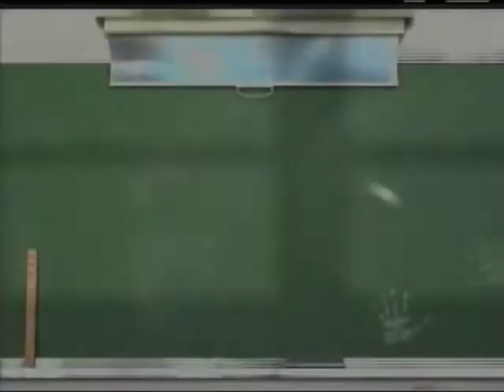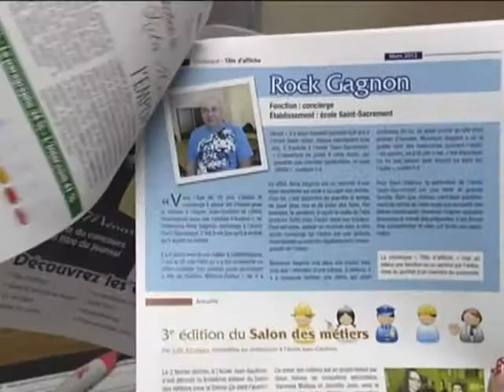Avril 2012 Émission Zone scolaire TVCogeco Alma Partie 1 Commission scolaire du Lac-Saint-Jean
Émission « Zone scolaire » diffusée à TVCogeco Alma
Émission mensuelle de la Commission scolaire du Lac-Saint-Jean
Avril 2012 -- École Albert-Naud (Alma)
Partie 1 : Roxanne Thibeault, présidente du conseil des commissaires de la Commission scolaire du Lac-Saint-Jean
Sujets :
- Emploi d'emplois pour étudiants (été 2012);
- Rénovation de la Salle Michel-Côté cet été pour 505 000 $ (sièges, tapis, scène, loges, peinture...);
- Nouveau journal interne de la Commission scolaire « L'inter.com »;
- Inauguration des nouveaux locaux du CFER.